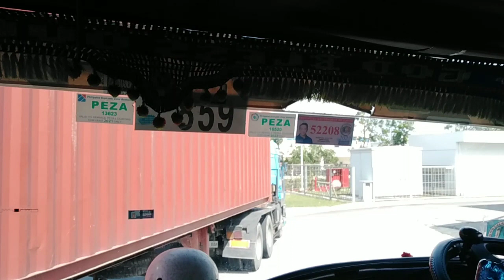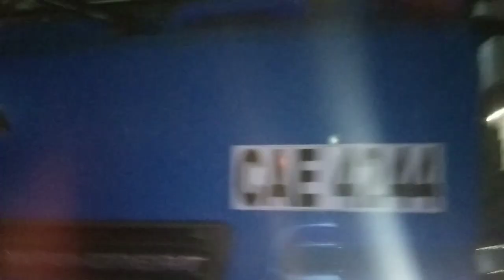back to hustling again/first day of year 2023/ welcome/